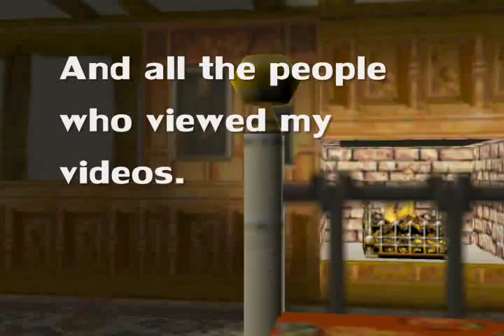The Final Chapter